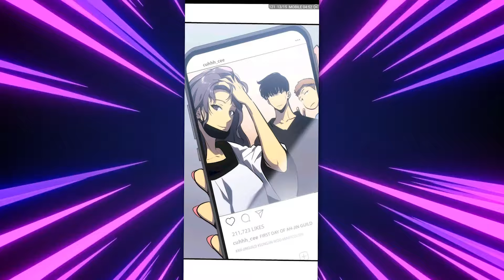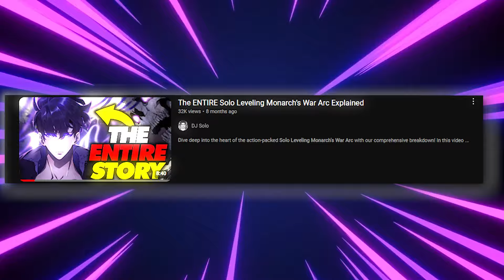Solo Leveling Season 4 Explained in Ten Minutes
Welcome back, Solo Leveling fans! In this video, we dive deep into Solo Leveling Season 4 and explain everything you need to know in just ten minutes. From Jinwoo's epic battles to the shocking twists and revelations, we cover all the key moments that make this season unforgettable. Whether you're a long-time fan of the Solo Leveling manhwa or new to the series, this anime breakdown is perfect for catching up or reliving the action-packed journey.

Join us as we explore the rise of the Shadow Monarch, the intense battles, and the secrets that unfold in this season. We’ll also discuss how Solo Leveling Season 4 sets the stage for future episodes. This quick and comprehensive recap ensures you’re up to date with all the action and drama.